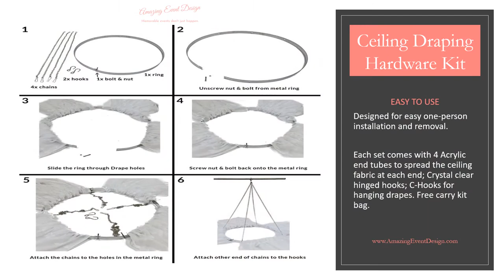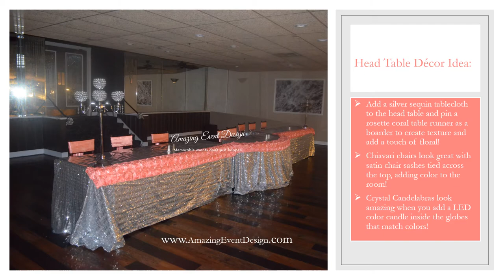Coral & Silver Wedding Reception Event Décor Idea | DIY WEDDING & EVENT DESIGN | DIY DECOR | 2022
Ceiling Tube
LED Rope Lights

Table Scape Supply List
Satin Sash
Chiavari Chair

Head Table Supply List
Sequin Tablecloth
Rosette Table Runner
Clear Table Runner
Satin Sash

I will show you how to DIY Wedding & Event Decor Designs like a Pro!
Basic Event Designer Must Haves!
Safety pins
ceiling hooks
Sheer Viole Curtains
CLIK CLIK Magnet Hanging System
Zip Ties
Heavy Duty Backdrop Profession Stand
LED Up Lights
fishing string
Equipment used to make videos:
Iphone 12
Surface Pro
Selfie Light Tripod
HP Desktop Computer
Go Pro
Ipad Pro

Amazing Event Design would like to thank you in advance for your support!

Silk Kissing Balls
Versatile, Durable & Reusable
Reusable and durable, these silks rose imitation flower balls are perfect for both flower girls, and bridesmaids. Either hang these to create an eye-catching hanging centerpiece with the organza ribbon attached, or top these upon tall vases, jars, and bowls for a sophisticated arrangement. Whether you wish to bring refreshing outdoors inside your homes or desire to add a fanciful floral flair to your garden party, a birthday celebration, shower event, or a wedding dinner, our gorgeous Rose kissing balls will bring a fresh floriated feel and an elegant twist to your decorations.

Thank you for stopping by! Follow us on social media and come back to Amazing Event Design to see some of our newest additions about DIY Wedding Decoration Ideas, DIY Wedding Ceremony Ideas, DIY Wedding Reception Ideas, DIY Indian Wedding Decorations Ideas, DIY Quinceanera Decoration Ideas, DIY Sweet 16 Party Decoration Ideas, DIY Sweet Sixteen Decoration Ideas, DIY 1st Party Decoration Ideas, DIY Half Saree Party Decorations Ideas, DIY Engagement Party Decoration Ideas, DIY Bridal Shower Decoration Ideas, DIY Baby Shower Decoration Ideas, DIY Gender Reveal Party Decoration Ideas, DIY Holiday Party Decoration Ideas, DIY Engagement Party Decoration Ideas, DIY Anniversary Party Decoration Ideas, DIY Graduation Party Decoration Ideas, DIY Lady Sangeet Decoration Ideas, DIY Nikah Decoration Ideas, DIY Centerpieces, DIY Chair Covers & Sash Ideas, and many more DIY Wedding & Event Backdrop Decoration Ideas.